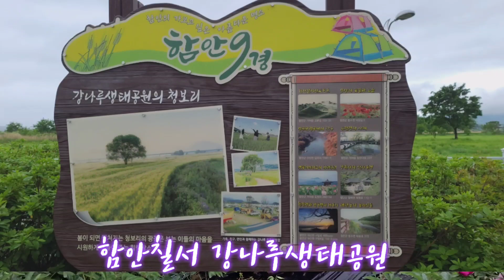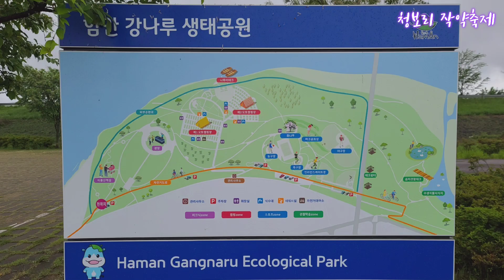[경남여행] 함안칠서 강나루생태공원 청보리작약축제[함안군][경남가볼만한곳][강나루생태공원][청보리축제][작약축제][산청동의보감촌][박항서감독][청계서원]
[경남여행]강나루생태공원 청보리작약축제[함안군][경남가볼만한곳][강나루생태공원][청보리축제][작약축제][산청동의보감촌][박항서감독][청계서원]

개평마을 일두 정여창 선생 생가를 방문하는 길에 함얌 남계서원을 방문했다. 처음 가보는 곳이라서 기대도 했고 궁금했다. 일두 정여창 선생은 조선초기 학자로 뛰어난 인물이고 무오사화와 관련된 고초를 겪기도 했다. 남계서원 옆에 청계서원도 있고 한옥스테이도 있다. 한옥스테이 뒤로 소나무 숲길을 걷는 재미가 쏠쏠했다. 일두 정여창 선생 고택이 있는 개평한옥마을과는 약 10여분 거리에 있다

 한국디지털융합진흥원 부설 글로벌메타버스개발원 원장은 메타버스 크리에이터 양성과 교육을 통해 인재를 양성하고 메타버스 관련 비즈니스모델을 만들어 성공을 만드는 메타버스 성공디자이너다.

*저서
2021. 메타버스 즐기는자가 먼저다 ’공저‘
2020. 오용환의 섬살리기 프로젝트
2002. 줍는 경영 버리는경영
2005. 위기뒤에 숨어있는 성공기회를 잡아라
2011. 불황기에 삼아남는 생존전략 포인트

*채널소개:
통영만지도&마산돝섬 섬장 오용환은 2000여개 기업의 성공과 실패를 연구하고 위탁관리한 국내최초 기업회생전문가로  sns성공디자이너로 활동하고 있다.  대통령직속 국가균형발전위원회 지역혁신가, 리틀빅히어로 130화 주인공이면서 2020한국신지식으로 선정되었다.
2월9일 창원시 마산합포구 진전면에 있는 적석산미라리농원에서 서규석 대표를 만나 미나리농원 이야기와 미나리삼겹살에 대한 내용을 취재했다. 한국인밥상 최불암 선생이 맛에 놀란 미나리오겹살 진짜맛을 봤다.

[통영 만지도]섬장오용환 국가균형발전위원회 지역혁신가선정[KBS N잡러스타트업크리에이터]